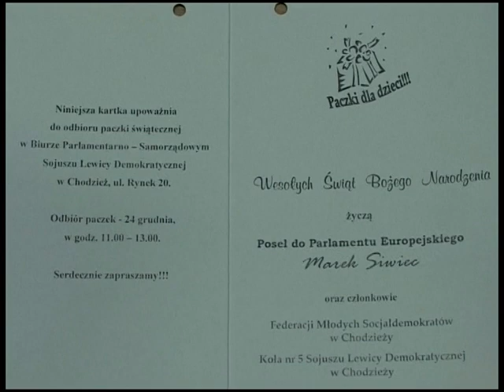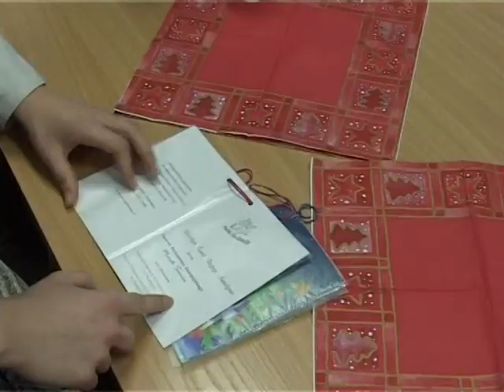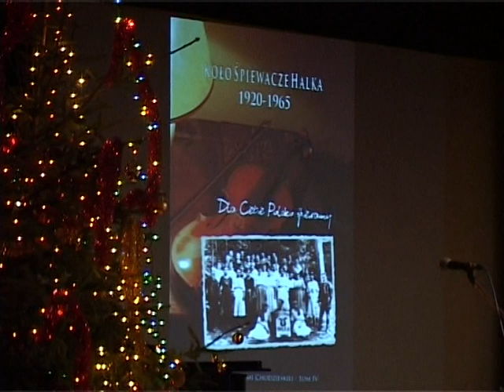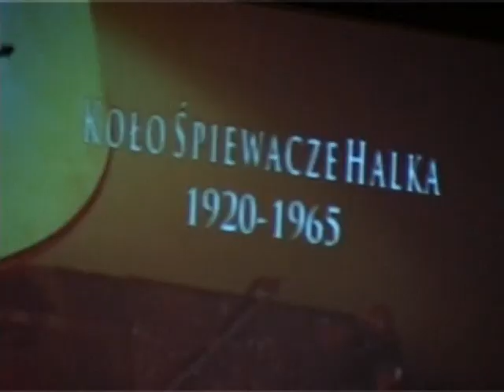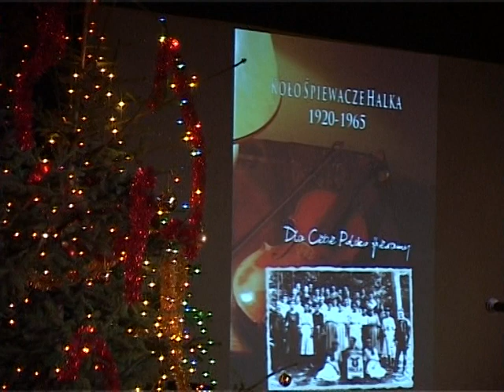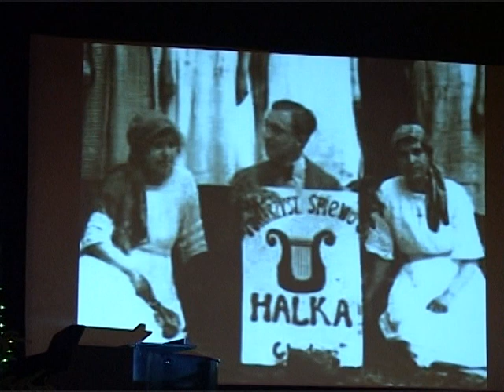Panorama Chodzieska 30.12.2005 r. cz. II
Powiat Chodzieski świętuje 25 urodziny! To co działo się w tym czasie, najlepiej obrazują archiwalne filmy, a konkretnie kroniki powiatu chodzieskiego autorstwa Krzysztofa Kaniewskiego. Naszą podróż do przeszłości rozpoczynamy od maja 2004 roku, a zakończymy na roku 2018.  Niech te 15 lat zapisanych na taśmach filmowych, pozwoli nam czerpać dumę z własnej historii, bogatej kultury i tradycji. Zachęcamy do śledzenia nowych emisji, codzienne na

00:01-03:59 Spektakl teatralny „Mój przyjaciel wódz”.
04:00-09:21 Podsumowanie konkursu plastycznego „Moje Betlejem” - szopek bożonarodzeniowych.
09:22-12:51 Paczki świąteczne dla dzieci w biurze PSL w Chodzieży.
12:52-15:11 Złożenie kwiatów pod pomnikiem-kamieniem Powstańców Wielkopolskich.
15:12-25:27 Koncert pani Hanny Bielickiej - „Wizyta starszej Hani” w ChDK.
25:28-38:30 Promocja książki „Koło Śpiewacze Halka – dla ciebie Polsko śpiewamy”.